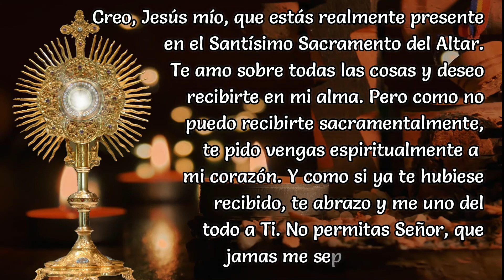SANTA MISA de Hoy Viernes 18/03/2022//Padre Francisco Perdomo